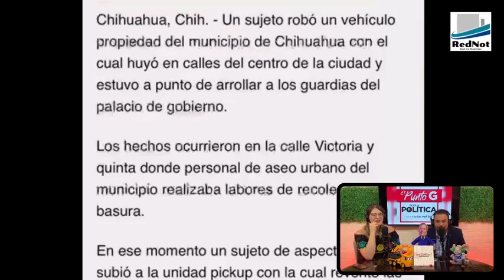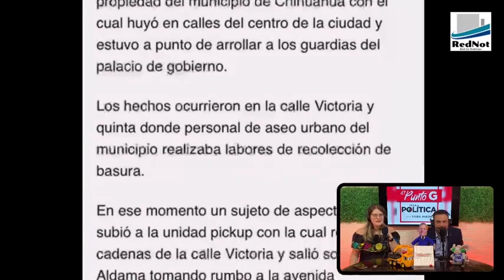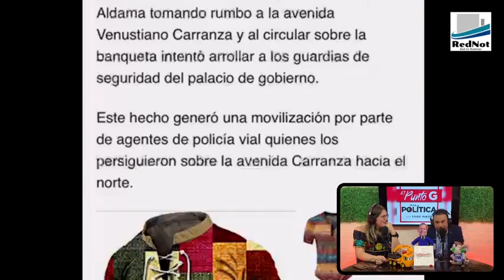Siguen siendo una burla